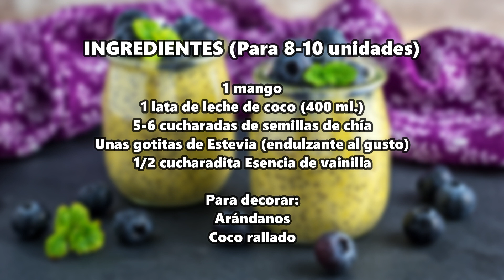Pudin de mango y chía rápido y fácil ¡Un POSTRE en SÓLO 5 MINUTOS! 🥭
En sólo 10 minutos y con sólo 5 ingredientes asequibles tendrás este maravilloso postre de Pudin de mango y chía que no podrás parar de comer.

Eso sí, ¿tendrás paciencia para esperar a catarlo? Las semillas de chía tardan en hidratarse al menos 2 horas. Pero eso no es nada para ti, ¿verdad? :)

INGREDIENTES (Para 8-10 unidades)

1 mango
1 lata de leche de coco (400 ml.)
5-6 cucharadas de semillas de chía
Unas gotitas de Estevia líquida (endulzante al gusto)
1/2 cucharadita Esencia de vainilla

Para decorar:

Arándanos
Coco rallado

0:13 - INGREDIENTES DE LA RECETA
0:28 - TRITURAR MANGO
1:03 - MEZCLAR TODOS LOS INGREDIENTES DEL PUDIN
2:14 - TIEMPO DE REPOSO Y TEXTURA FINAL
2:34 - EMPLATADO